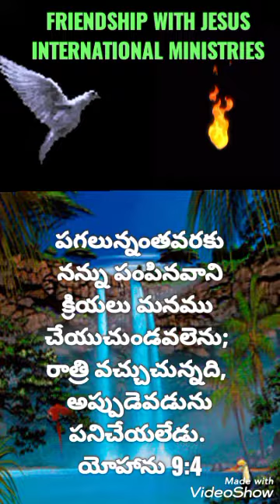April 28, 2022